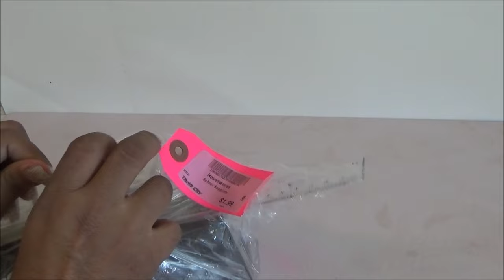Abriendo Bolsitas de Utiles con Laurita - Paper clips y mas